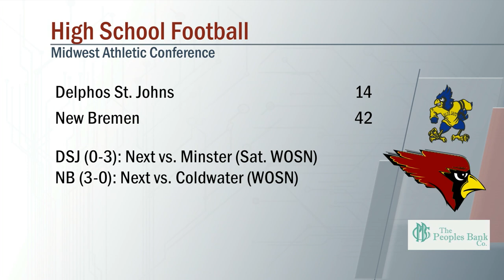Delphos St. Johns vs New Bremen Football 9/3/2021